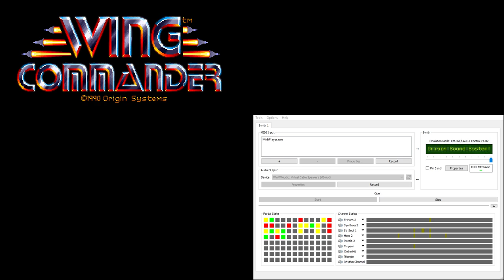Wing Commander CM-32L OST - Deplaning (Extra Reverb)